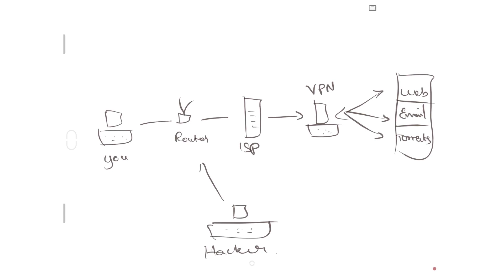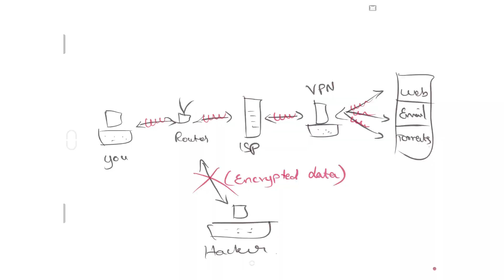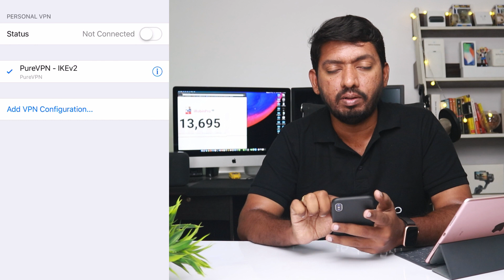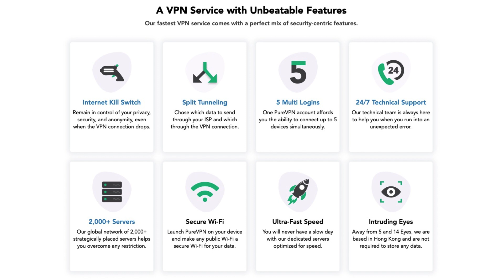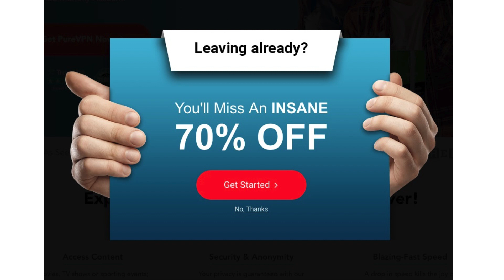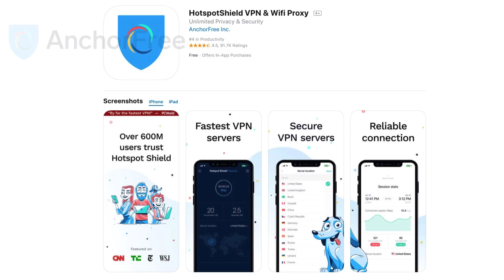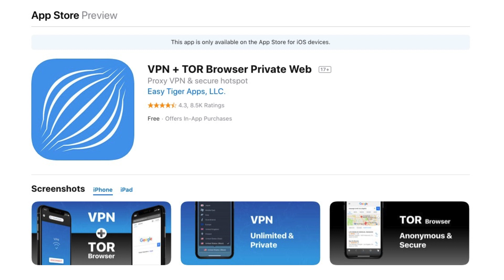VPN Explained தமிழில் | Best VPNs for iPhone, iPad and Mac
What is VPN? How to Use VPN in iPhone, iPad and Mac? and Some of the Best VPNs for iOS and mac OS Devices.